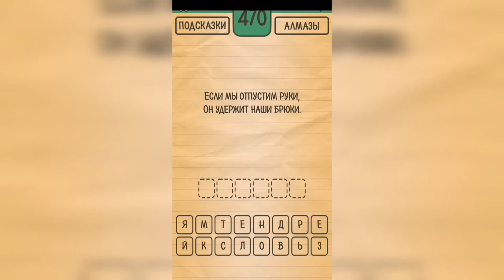Загадки Ребусы Шарады / Загадка / Уровень 470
Как пройти Загадки Ребусы Шарады, ответы, решение раздел Загадка Уровень 470 Если мы отпустим руки, он удержит наши брюки.

Привет, ребята!